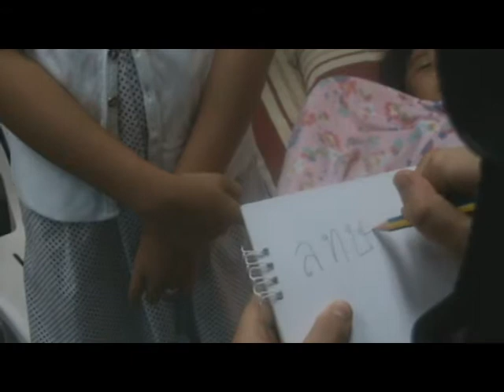Suan Kwarm Rak Scene 6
The police arrive at the hospital to get information on the mugging.